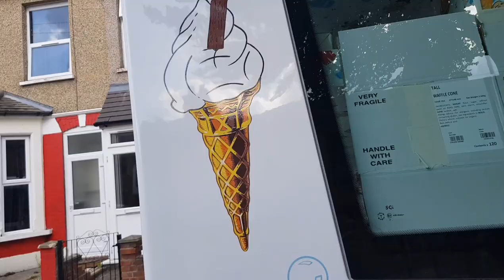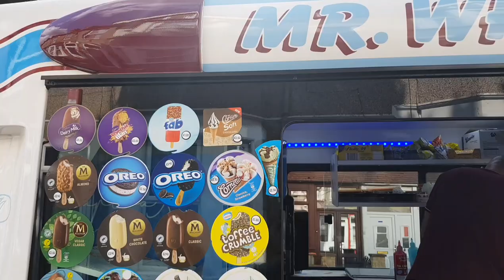Mr Blue Whippy ice cream van and music/chime/New ice cream cornetto softee